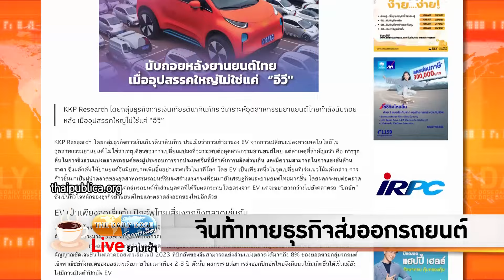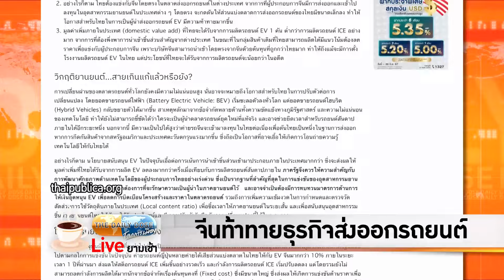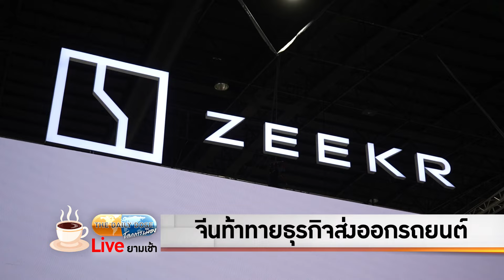จีนท้าทาย ธุรกิจส่งออกรถยนต์ TheDailyDose Live! ยามเช้า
รายการ TheDailyDose Live! ยามเช้า ประจำวันที่ 11 เมษายน 2567